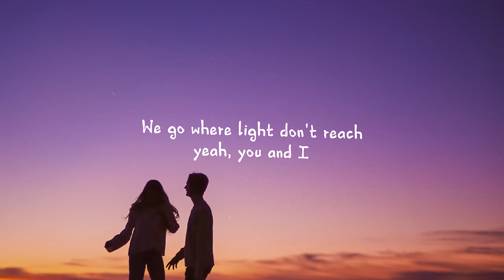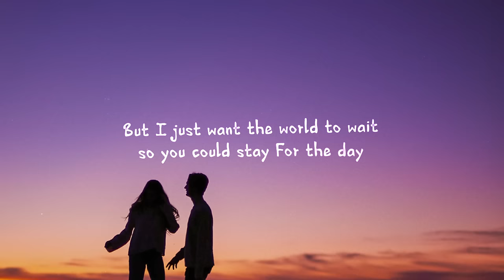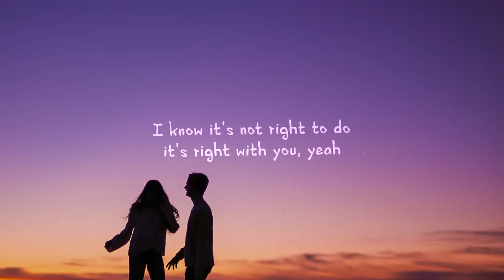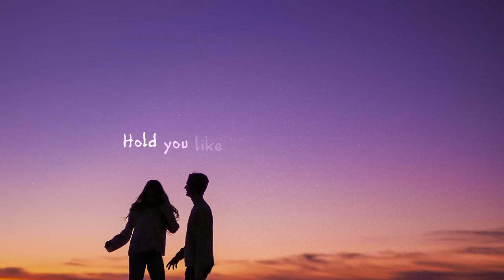Nicky Romero - Nights With You (Lyrics)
Lyrics for "Nicky Romero - Nights With You"

[Verse 1]
We go where light don't reach, yeah, you and I
We're alibis now
And somewhere in our fantasy, it's where we lie

[Pre-Chorus]
When I wake up, wake up
Here in an empty hotel room
Tryna to piece it together again

[Chorus]
All of these nights with you, nights with you, yeah
Hold you like I know you are mine
I know it's not right to do, it's right with you, yeah
We're running on the edge of the knife
We are unstoppablе where we gеt too close
Impossible to let this go
These nights with you,  nights with you, yeah

[Post-Chorus]
All these nights with you

[Verse 2]
Where the city has no name is where we lay
Where we lay
But I just want the world to wait so you could stay
[Pre-Chorus]
Trying to piece it together again

[Chorus]
We are unstoppable where we get too close

[Outro]
Nights with you, nights with you, yeah